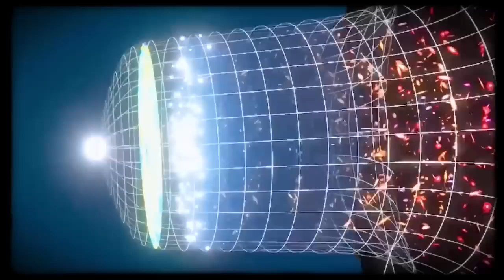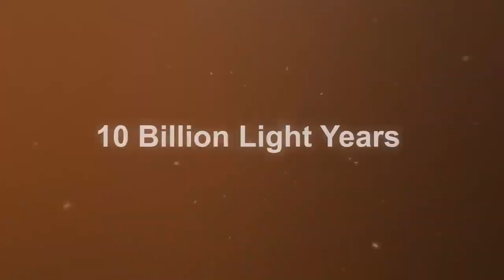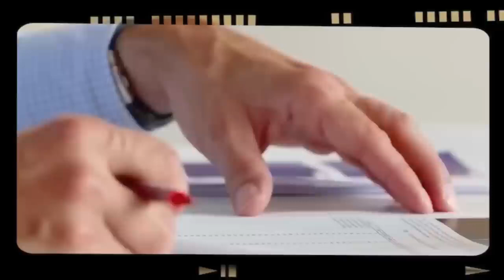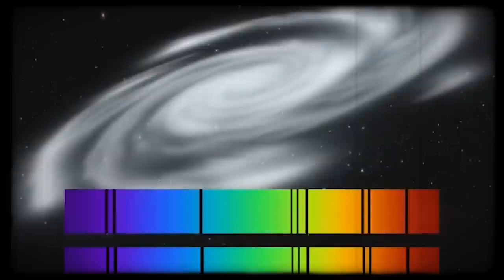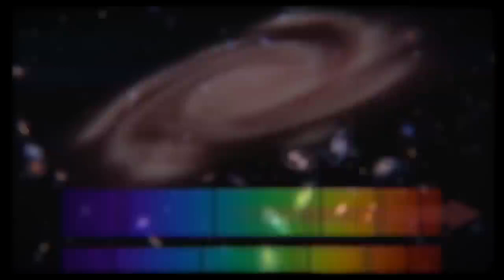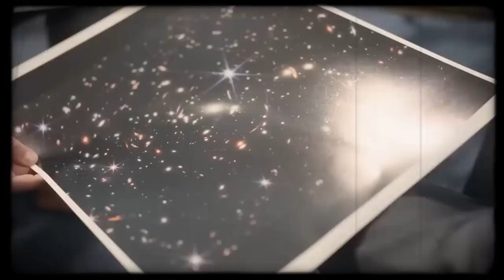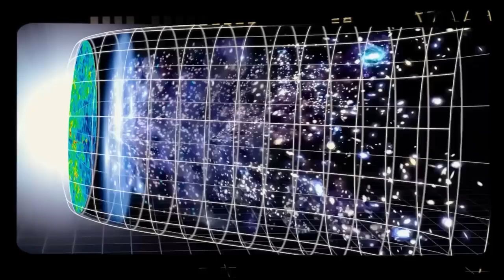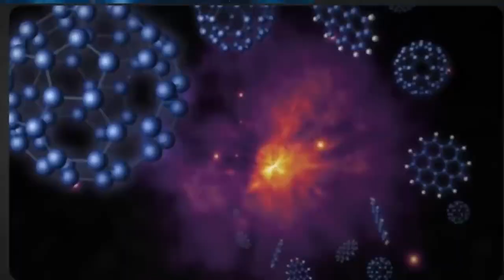Where is the End of Space? Insights from the James Webb Telescope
Dive into the cosmic secrets with the James Webb Telescope (JWST) revealing what might be the edge of space! This video takes you through the latest astronomical breakthroughs that are reshaping our cosmic perceptions. Learn about newly found ancient galaxies, massive cosmic structures, and the possibility of alternate universes, all discovered by James Webb Space Telescope. Through a blend of intense music and dramatic visuals, we explore the universe's expanse, delve into black holes' mysteries, and examine the cosmic web that links galaxies over immense distances. Join us as we question if the universe is truly boundless or if we're close to finding a cosmic limit. Watch as we unravel the universe's deepest enigmas. Your thoughts could help unlock the universe's greatest mysteries.